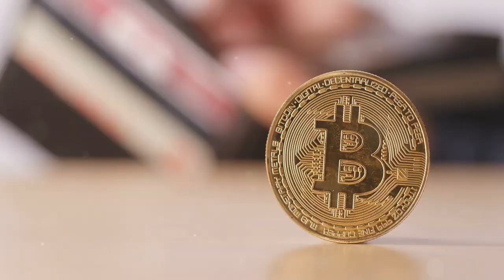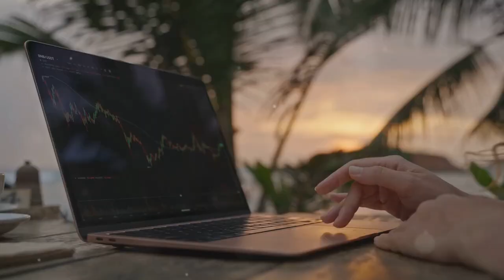The Crypto Bitcoin Tax Trap in 2024: What You Need to Know!